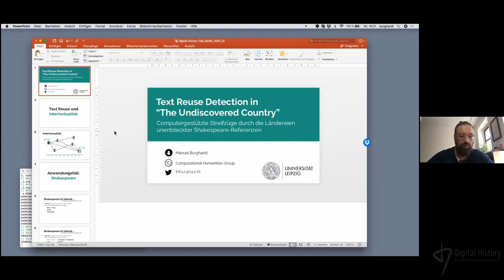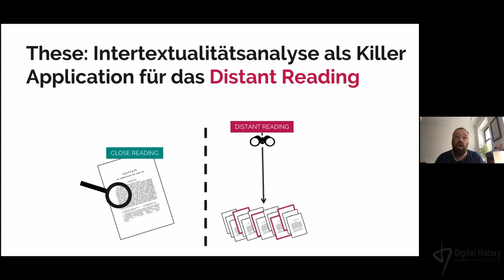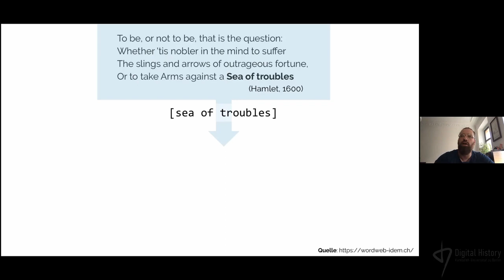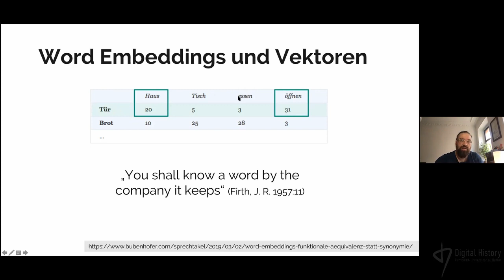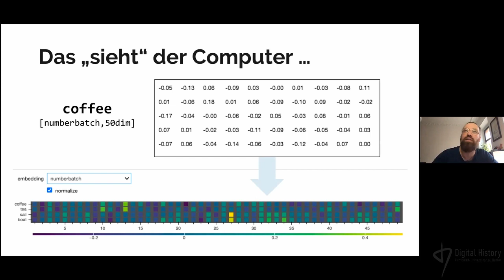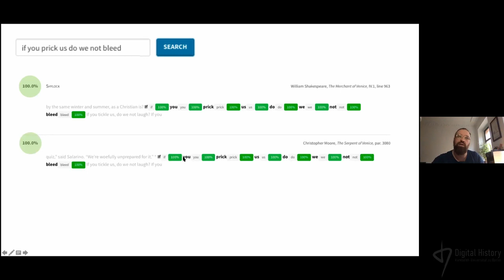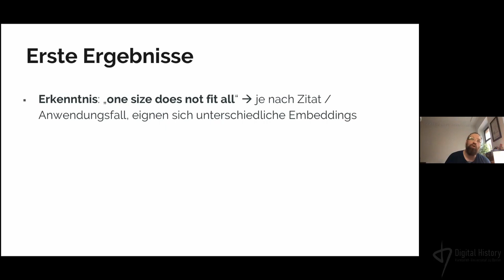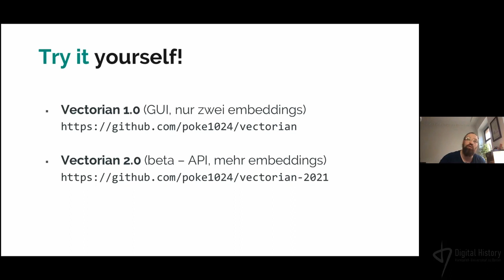Manuel Burghardt: Text Reuse Detection in “The Undiscovered Country”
Der Vortrag wurde im Rahmen des offenen Forschungskolloquiums "Digital History" an der Humboldt-Universität zu Berlin am 14. Juli 2021 gehalten. Der Vortrag zeigte auf einem computergestützten Streifzug durch die Ländereien unentdeckte Shakespeare-Referenzen und diskutiert aktuelle Methoden zur Detektion von Text Reuse.